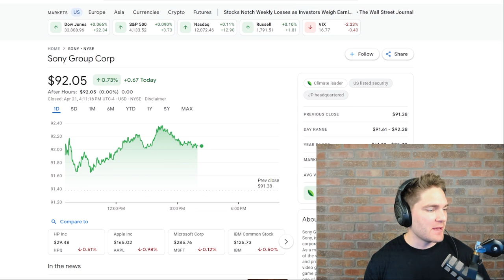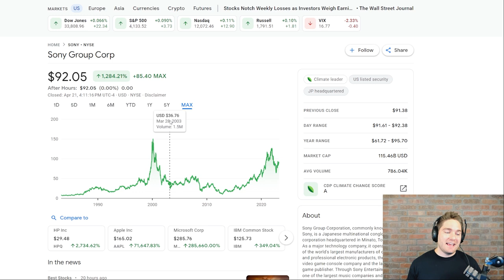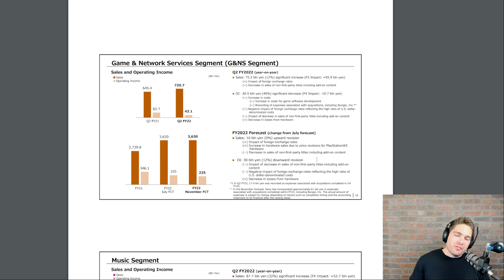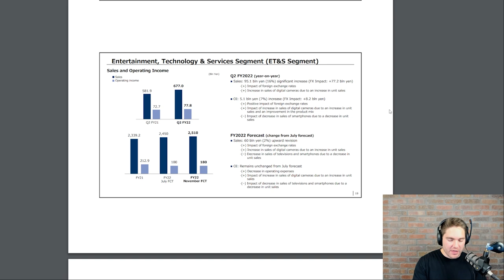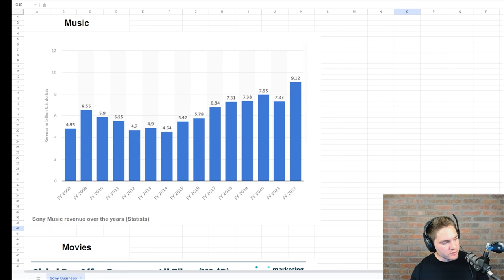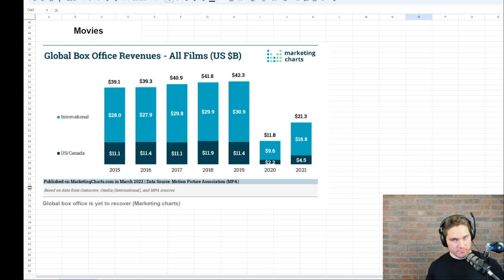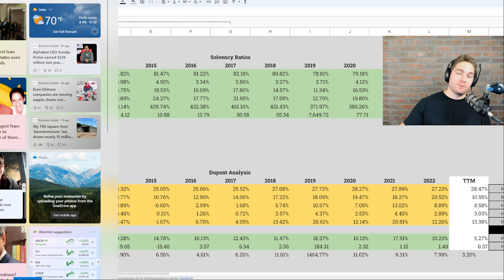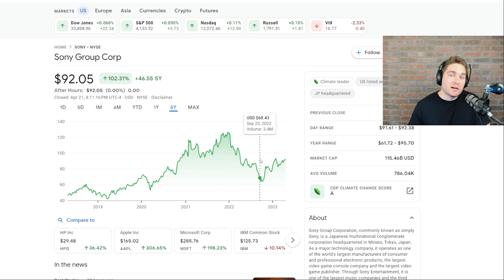SONY is a buy at these levels... | Subscriber Request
Substack for weekly Podcast and Newsletter (Free)

Join the CM community of diverse minded investors. Have conversations with me and others about various industries and hang out. There is a two part process for all perspective members to act as a filter, be aware. (Free)

JOIN OUR CLUB: If you’re an accredited or serious investor looking for a community of serious intelligent stock investors head over and get 30 days FREE!

INVESTMENT DISCLOSURE: Fabio is not a registered or licensed financial advisors. Investing carries risks, please consult a licensed professional before making any and all financial decisions. Fabio, Capital Mindset, Capital Mindset Holdings LLC, and subsidiaries are not responsible for any and all investment losses. Any and all investment losses are your own responsibility. Invest at your own risk.

This Video represents Fabio's opinion and his opinion only.

Fabio is not liable for any loss caused, whether due to negligence or otherwise arising from the use of information provided directly or indirectly by use of Capital Mindset and all subsidiaries.